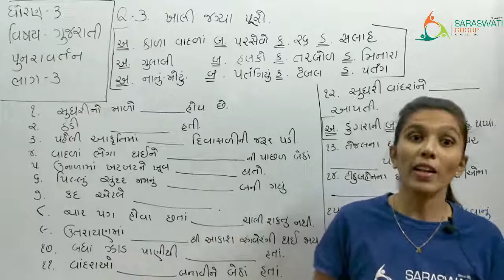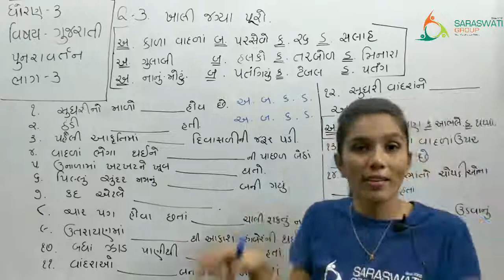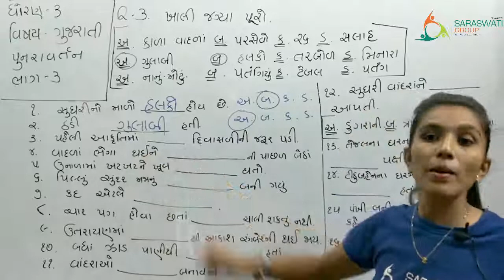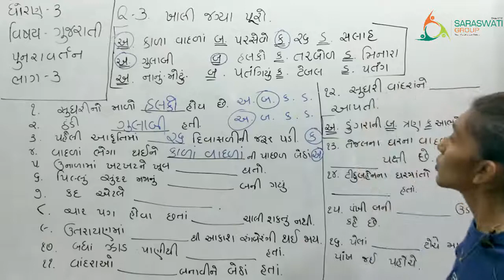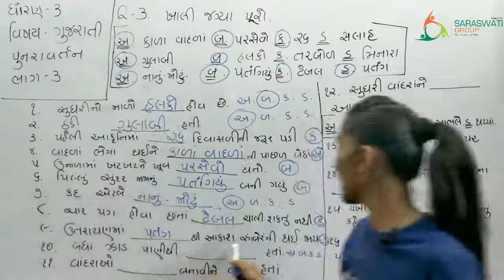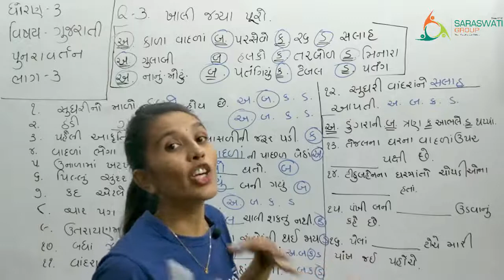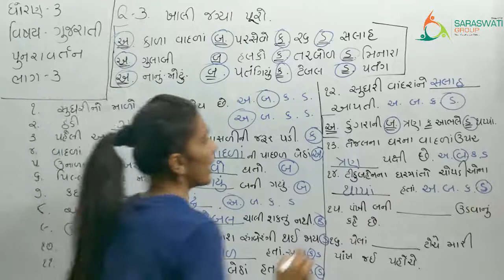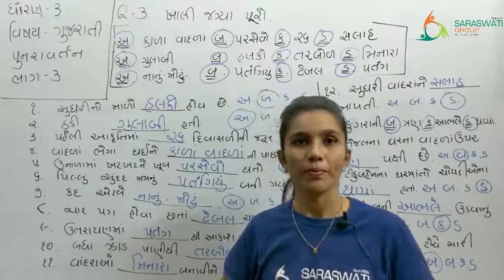GUJARATI II STD 3 II SA1 II REVISION II PART 3 II DATE 03 11 2020